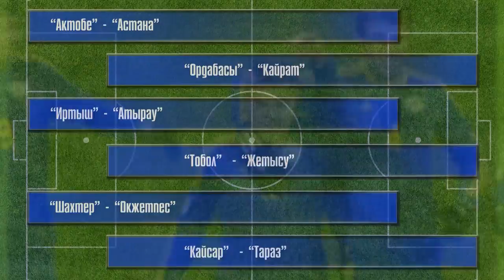14 08 // Рубрика СПОРТ БЕЗ ГРАНИЦ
НУРЛАН МУХАМЕДЖАНОВ - СПОРТИВНЫЙ ОБОЗРЕВАТЕЛЬ

ЖАҢАКҮН – ЛУЧШЕЕ ТЕЛЕУТРО СТРАНЫ! 07:50 // ХАБАР